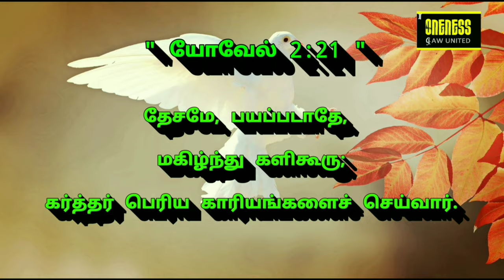அதுவே உன் வாழ்வின் சொத்து | 2Sep | யோவேல் 2: 21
தினமுத்து - ஒரு நாள் ஒரு வசனம் உங்கள் வழியை உருவாக்குகிறது. கடவுளுடைய வார்த்தை வாழ்க்கையில் ஒரு மாற்றத்தைக் கொண்டுவருகிறது. கேளுங்கள், தியானியுங்கள், ஆசீர்வதிக்கப்படுங்கள். உங்கள் அனுபவங்களை/ சாட்சிகளை பகிரவும்.